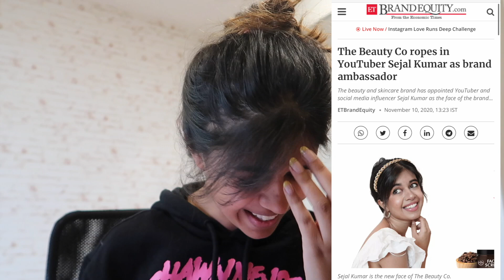Major Hair Transformation | Sejal Kumar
Hi guys! Welcome to another vlog. Who else is sad looking at the pollution in Delhi? It breaks my heart when I can't see the tall buildings I could once see when lockdown started in March. Yesterday, we shot a super cute and romantic music video for Khali Khali and I can't wait for you guys to watch it. A lot of you wanted to know how I finance my videos, I do it all by myself. It gets expensive and it gets difficult for the Sindhi in me, haha but it is all worth it. You earn some and you invest some! On a side note, I am on the cover of India Voyage and The Beauty Co. appointed me as their brand ambassador and I am going to be on the cover of another magazine soon YAY! I also ordered a nice light and some background cloths so that I can take professional pictures of myself. I also vlogged Diwali 2020, Diwali pooja, Diwali outfit, and my hair makeover. I colored my hair and went with a completely different look. :)